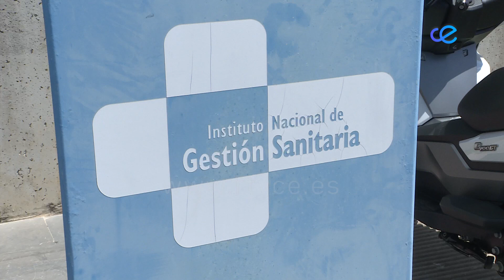Ingesa incrementa su plantilla en 39 plazas en Ceuta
INGESA ha comunicado hoy que facilitará a la Fiscalía los nombres y apellidos de las personas vacunadas contra el coronavirus en cuanto la Policía Nacional reciba el requerimiento del Ministerio Público. Por cierto, que el INGESA incrementa su plantilla en 39 plazas en Ceuta, con las que se permitirá llevar a cabo contratos interinos sustituyendo los eventuales de larga duración...